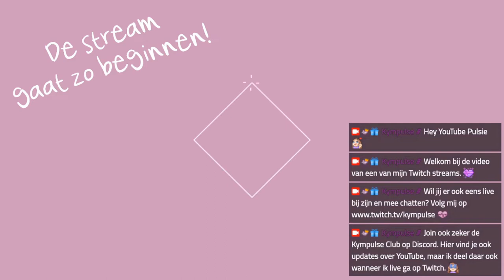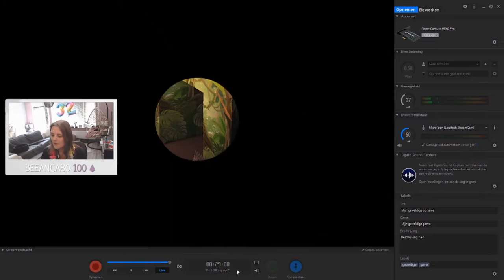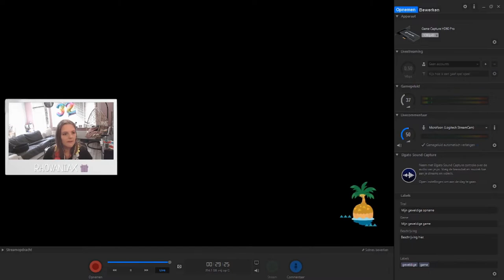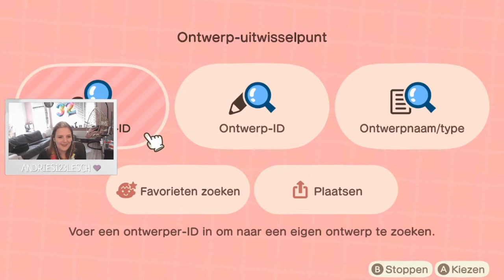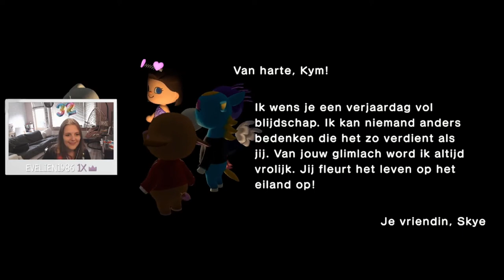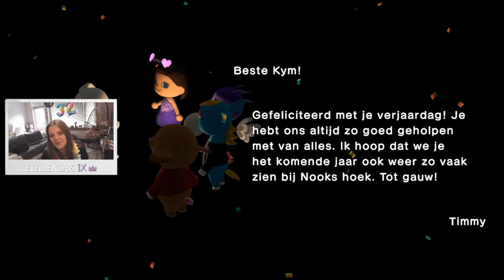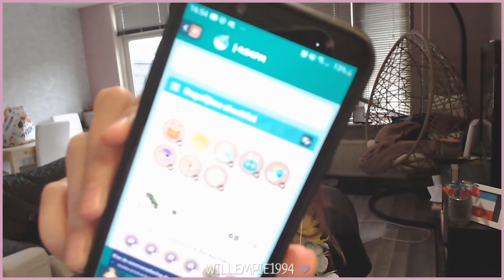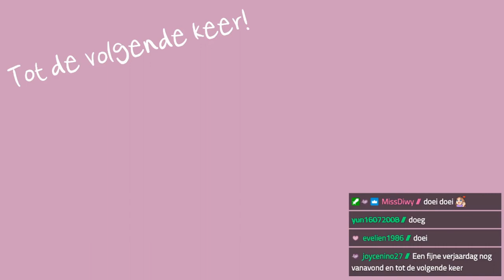Verjaardag vieren in Animal Crossing 🌴 Animal Crossing: New Horizons ♦ Twitch Livestream ♡ 124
Hey Pulsies! 👋 Welkom bij de video van mijn livestream op Twitch.

➛Deze stream was live op Twitch op 30 september 2021.

Deze stream vond plaats op mijn echte verjaardag, 30 september. En omdat ik niet aan tijdreizen doe in Animal Crossing, was het dus ook mijn verjaardag op mijn eiland.